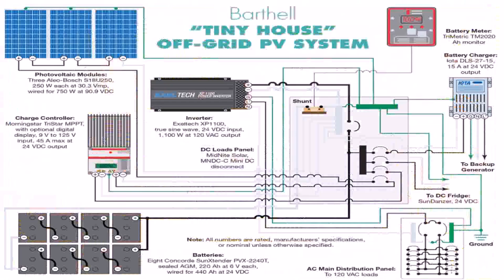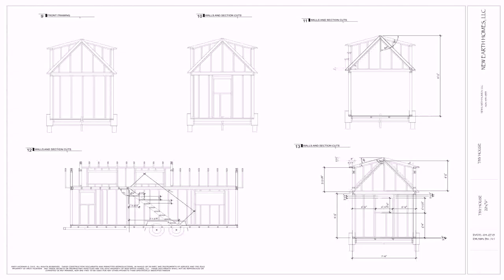Tiny House Construction Plans - Gif Maker DaddyGif.com (see description)